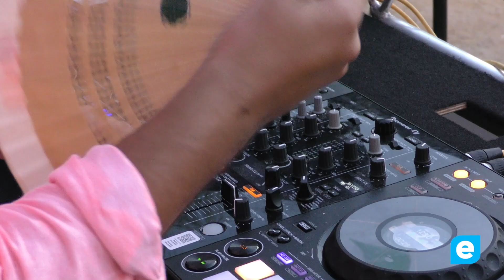Roses s'anima amb un "Tardeo musical" espectacular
El Mas de les Figueres es va convertir aquest dissabte en la pista de ball improvisada de Roses. El "Tardeo musical", una de les novetats de la Festa Major, va reunir a centenars de persones que van gaudir d'una jornada plena de música i bon ambient.